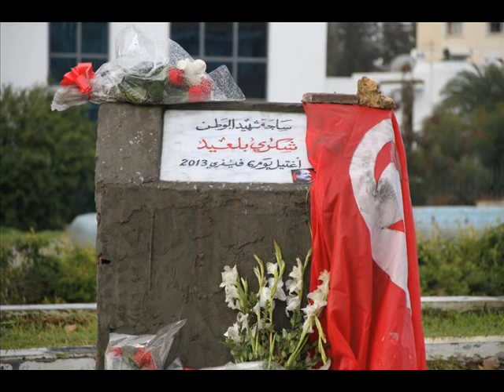Souret al Chahid- à la mémoire de Chokri BELAID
Chanson de Samir AGREBI (paroles: Ridha ALJALLALI)